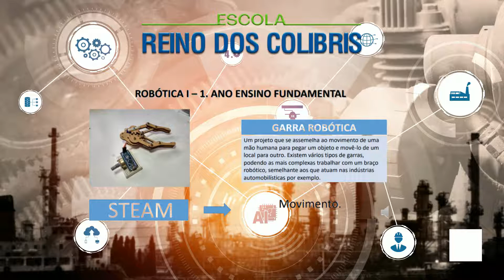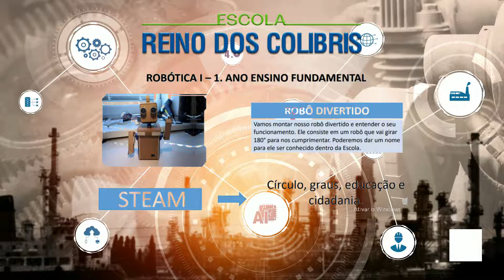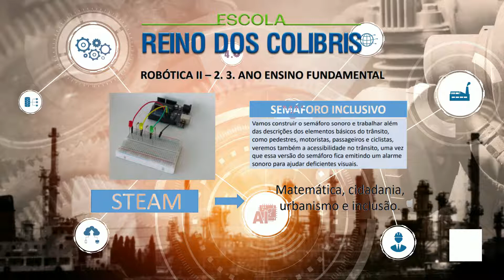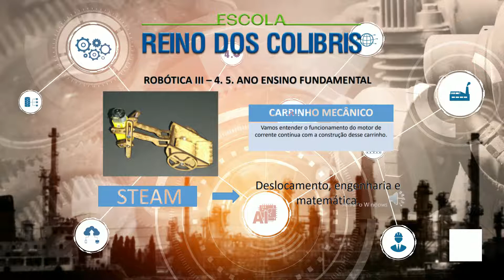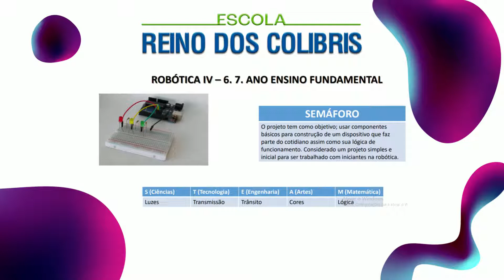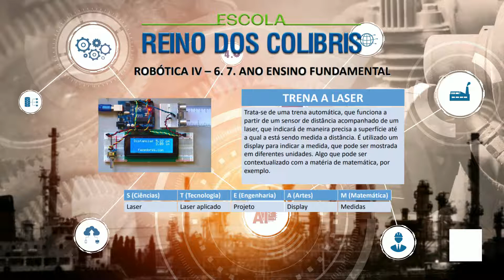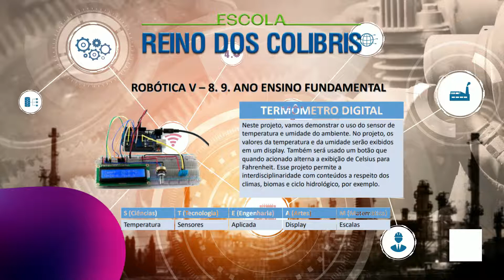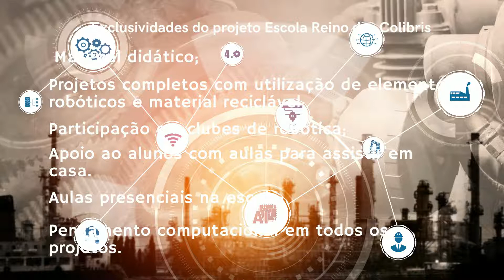Projetos de Robótica Educacional Fundamental I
A Escola Reino dos Colibris é parceira do Projeto Educando na área de Robótica Educacional.
Em 2022 teremos um projeto único e inovador, que  trabalhará conceitos de lógica de programação e robótica da Educação lnfantil ao Ensino Fundamental II.
Vantagens para o aluno(a):

1) Livro impresso do G3 ao 9º Ano. (Exclusividade no bairro)

2) Livro Virtual.

3) Aulas complementares em vídeo.

4) Participação em Clubes Nacionais e Internacionais de Robótica . (Exclusividade no bairro)

5) Ambiente de desenvolvimento digital. (Exclusividade no bairro)

6) Participação em Competições Nacionais e Internacionais. (Exclusividade no bairro)

7) Utilização das plataformas Khan Academy, Google e Microsoft como suporte. (Exclusividade no bairro)